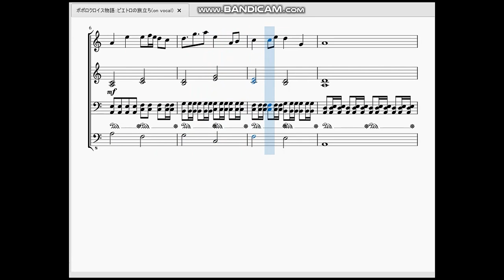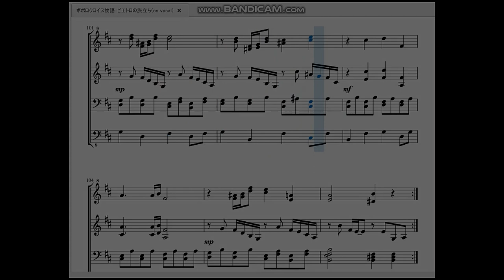ポポロクロイス物語：ピエトロの旅立ち(on vocal) PoPoLoCrois Story：Pietro's Journey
今回はポポロクロイス物語より、エンディング版「ピエトロの旅立ち」を作らせて頂きました。
　前回投稿した「ピエトロの旅立ち」とは調やリズムが微妙に異なっています。違いを感じて頂けたら幸いです。

「平和を信じていた王子は、何も気づかずにいた～♪」の出だしは有名で、若い頃は別に何とも思わなかったのですが、大人になった今もう一度聞いてみると、ゲームをなぞった歌詞の中に得も言えぬ深さがあるように感じます。
　このゲームが未だに色褪せぬ名作である所以は案外こういう所なのかもしれません。